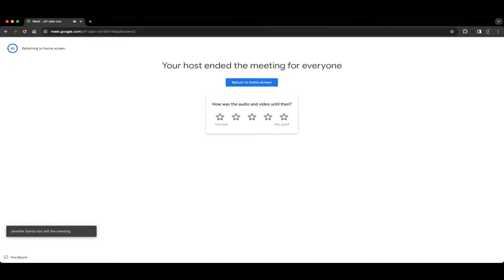March 5, 2024 | Bluff Town Council Meeting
Bluff Town Council Regular Agenda

Bluff Community Center at 4:00 p.m.

Regular meetings are held the first three Tuesdays of every month at 4:00 p.m. Requests to be on the agenda may be submitted in writing to Ann Leppanen  at least 4 days before the meeting. Agendas and minutes are posted at:

townofbluff.org and audio, in addition, at the Utah Public Notice The public can participate by telephone at (PIN: 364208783) or through

This meeting will be held in person and virtual

Mayor Ann K. Leppanen, Luanne Hook, Jennifer Davila, Linda Sosa, Britt Hornsby

Erin Nelson Town Manager

Roll Call

Approval of Bluff Town Council Meeting Minutes of February 20, 2024

Public Comment: There will be a three-minute time limit for any person wishing to make a public comment. If you exceed the three-minute time limit without permission, the meeting controller will mute you. Prior to the meeting, put your name in the chat box or raise the hand icon if you wish to make a public comment.

Executive Session to Discuss Imminent or Pending Litigation Pursuant to Utah Code 52-4-204 (All)

Unfinished Business:

1. Update on Active Transportation Advisory Committee’s Work (Hook)

2. Discussion on Adopting a Policy for Eliciting Letters of Support and Committee By-Laws, in General (Leppanen)

3. Discussion and Vote on Resolutions Relating to Compliance Provisions for the Equal Justice Government to Government Environmental Protection Agency Grant (Nelson/Leppanen)

4. Discussion of Bureau of Land Management Canyon Country District Office and United States Department of Agriculture Forest Service Consulting Agencies Meeting on April 4, 2024 at the Hideout in Monticello, Utah (Leppanen)

5. Update on March 22, 2024 Active Shooter Drill at the Bluff Elementary School (Nelson/Leppanen)

6. Update on Utah Dine Bikeyah and Town of Bluff Design Review Committee Meetings and Current Status of the Environmental Justice Government to Government Grant (Nelson/Leppanen)

New Business 7. Inquiry from Moab to Monument Valley Film Commission regarding banners for 75 years of film (Nelson)

8. Update on Bears Ears Marathon hosted by Blanding - November 2, 2024 (Nelson)

9. Request from Women's Business Center of Utah to waive fees for BCC 3-hour rental on Wednesday, June 12, 2024 (Nelson)

10. Report on San Juan County Commission Meeting of March 5, 2024 (Nelson/Leppanen)

11. Report on Bluff’s Planning and Zoning Commission Meeting (Hook)

12 Report on February 27, 2024 Opening of Community Center Emergency Food Pantry

13. Other/Adjourn